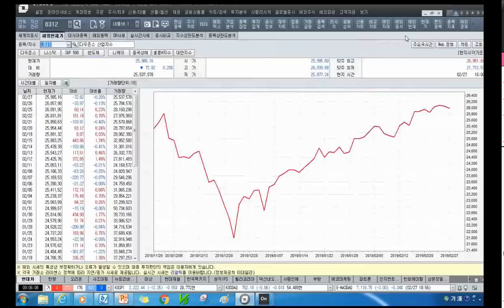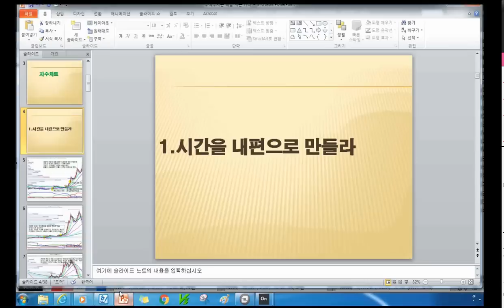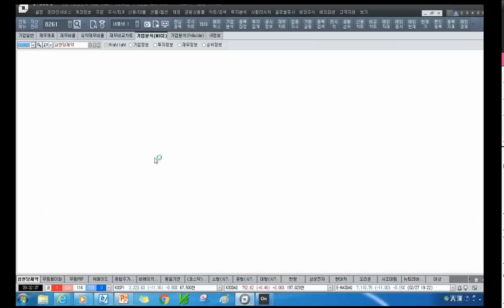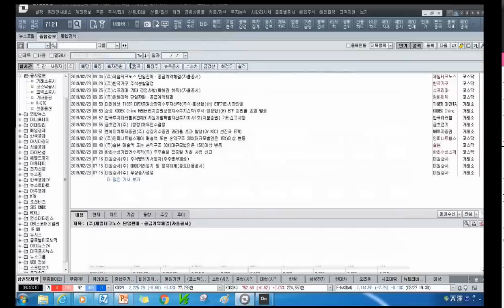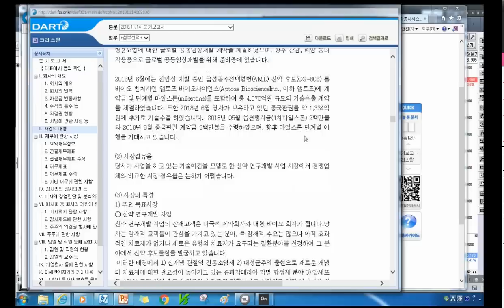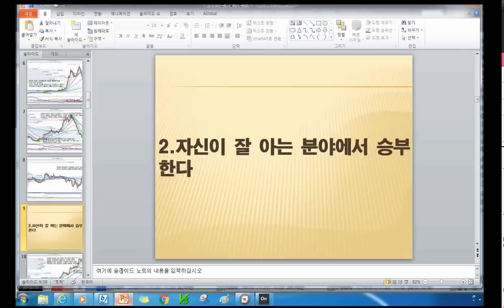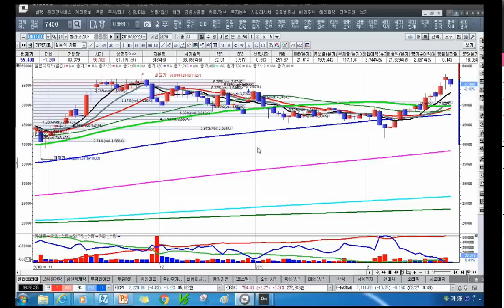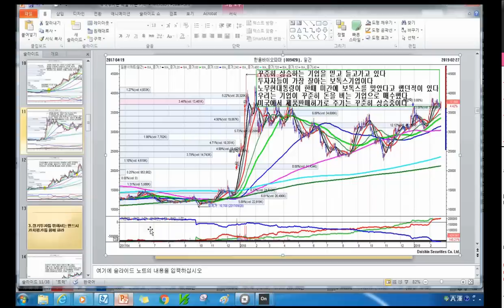[주식투자]주식투자는 때를 사는 거다[2019.2.28]